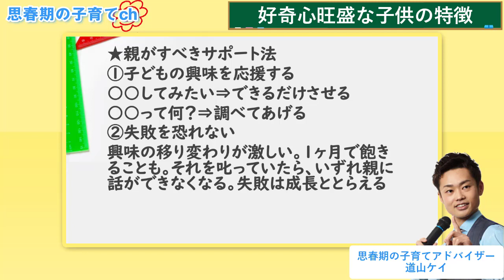【好奇心旺盛な子供の特徴】将来有望か？長所にする育て方のコツを解説【元教師道山ケイ】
★好奇心旺盛な子どもは将来有望か？